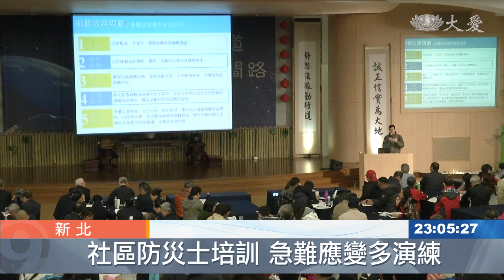新北防災士培訓 加強急難應變能量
為了加強民間自主防救災的推動，新北市今明兩天，在慈濟雙和靜思堂辦理「防災士培訓」，將近600人參與。他們未來將成為社區骨幹，也可以配合公部門積極推動防災工作。

一個指令，全部的人就地避難，防災士培訓，課程精實，並要求觀念正確。

近600人共同參與，從居家安全，到跨部門應變，對象擴及社區里民和警義消，慈濟北區急難救助隊，全隊超過13人，一起精進學習。

新北市消防人員 林政勳：「我們清楚他們在做的事情之後，我們就知道那個案例，那個災害發生的時候，該疏散就是要疏散。」

慈濟北區急難救助隊合心幹事 陳義明：「像急救的部分 大概我們，都有參與訓練過，我們都要排班 排日期在訓練。」

慈濟北區急難救助隊小隊長 陳思聰：「多這個證照 我們有多這些知識，更應該知道說 哪些，考量的範圍會比較廣。」

天災、意外頻傳，防災士成為社區防災的骨幹，不僅可以自助，也可以助人。

新北市副市長 謝政達：「透過防災士的訓練考證，我們目的就是希望，在社區協助我們的防災社區，還有韌性社區的宣導還有發展。」

新北市消防局副局長 李清安：「公私的搭配 建立一個模組，這個模組在我們災害現場，能夠發揮最大最大的能耐。」

慈濟慈善基金會副執行長 張濟舵：「有防災士的資格，在未來 也許政府的政策，災難發生的時候，可能都需要有經過培訓以及認證的，才能夠接近到災難的現場。」

準備便當，熱忱接待，動員近120位慈濟志工協助，市府團隊特別表達感謝。未來，靜思堂可望成為緊急避難場地，與各社區的防災士相互合作，共同守護民眾安全。

台北報導：黃怡瑄 徐英豪